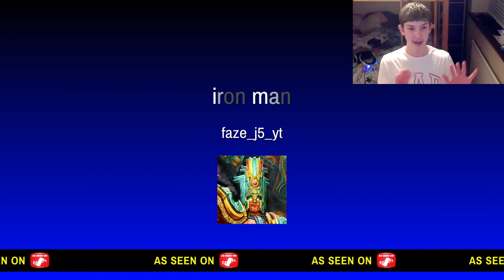iron man the last part 1